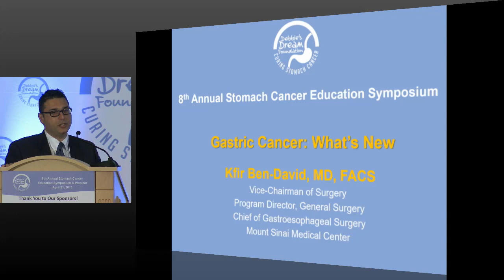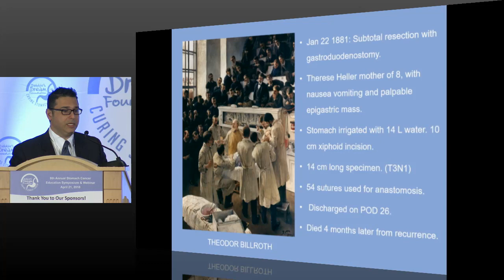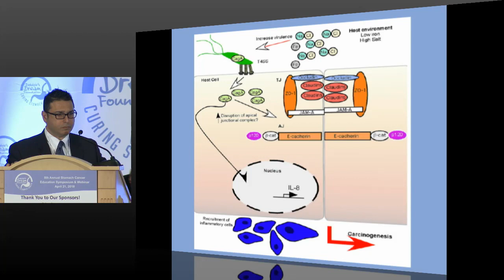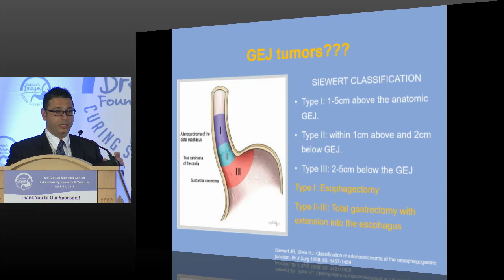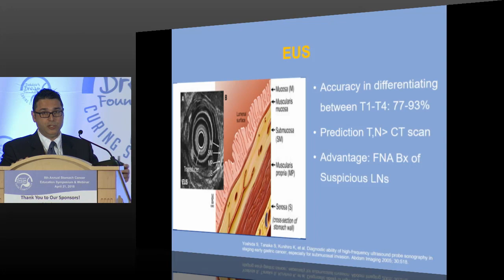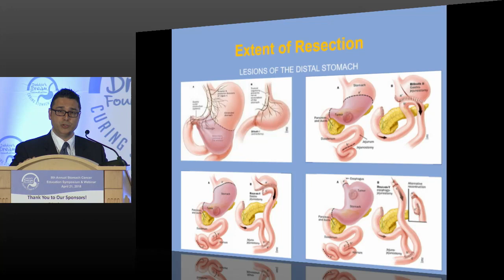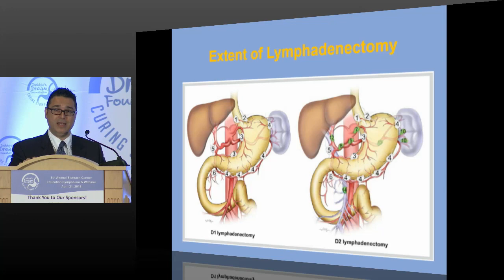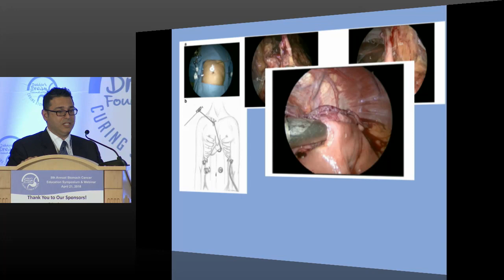Surgical Considerations for Stomach Cancer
Lead Speaker: Kfir Ben-David, MD
Discussants: Omar Rashid, MD, JD, Joan Arnold (Patient)